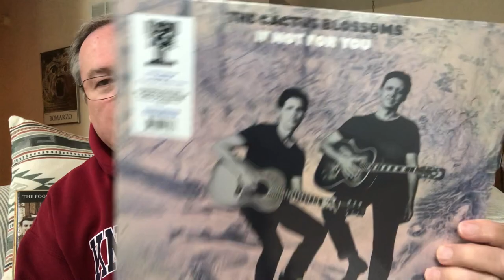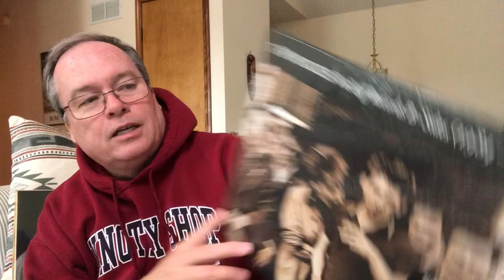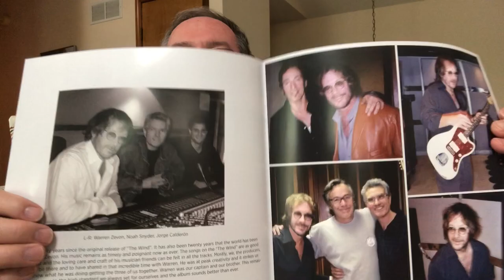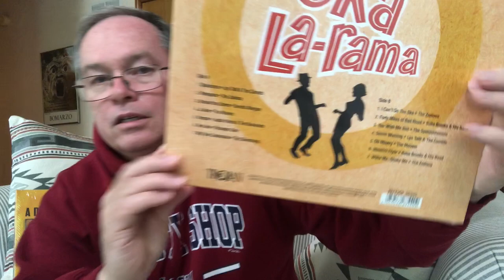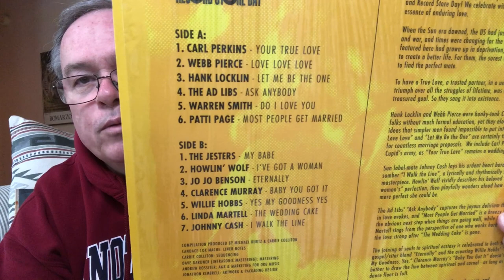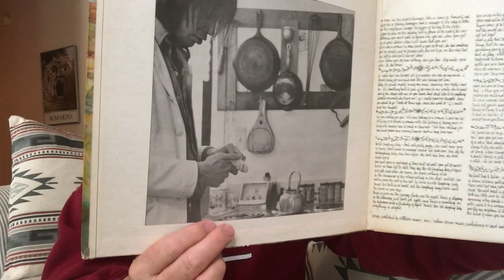Record Store Day 2023: What's In My Bag. Vinyl Community Report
Here's my video on what I picked up at RSD 2023